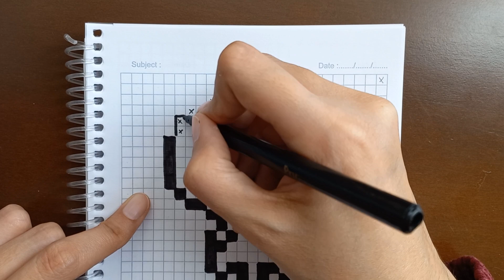Axolotl Pixel Art - How to draw Axolotl?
Hi!